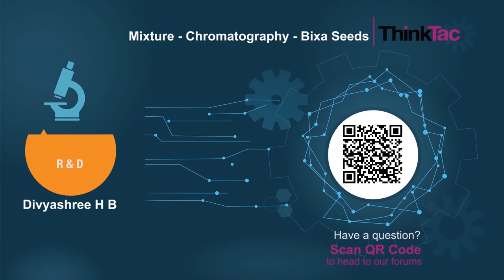Mixture - Chromatography - Bixa Seeds | ThinkTac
You want to get the observation sheet for the video you watched - join Myunlab to get more resources Chromatography is a laboratory technique used for the separation of mixtures. The mixture is dissolved in a fluid called the mobile phase, which carries it through a structure holding another material called the stationary phase. The various constituents of the mixture travel at different speeds, causing them to separate.